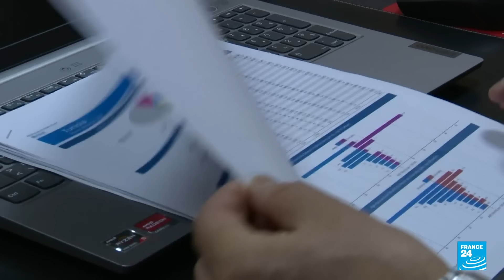Noticias del 2024/02/04 16h30 • FRANCE 24 Español